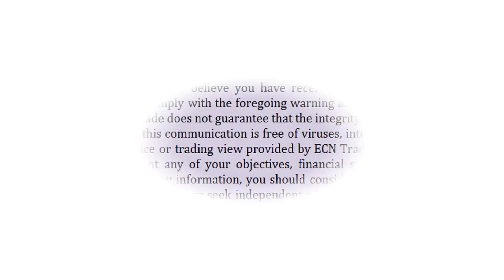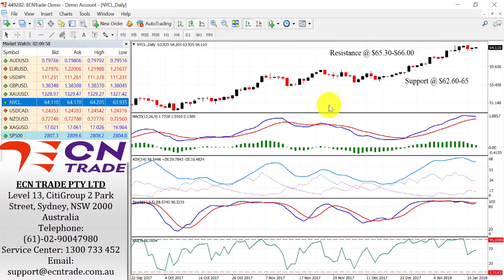ECN Trade Technical Webinar 18 Jan 2018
No holding the Australian dollar bulls back early this morning as the determination ‘kicks-in’ sharply, the challenge was taken above 0.8000, with a fresh high printed at 0.8020, which is still seen around the highest level since September 2017.